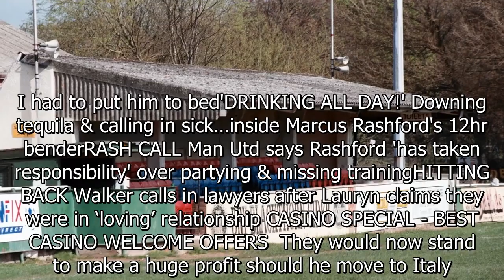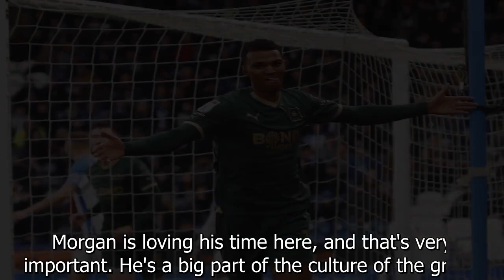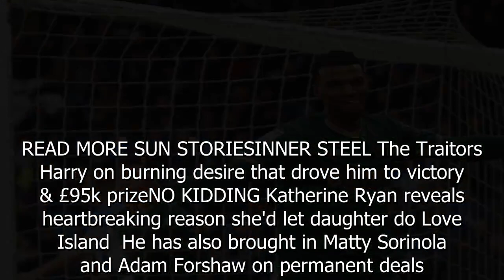Champions League giants make stunning approach for Plymouth's Morgan Whittaker